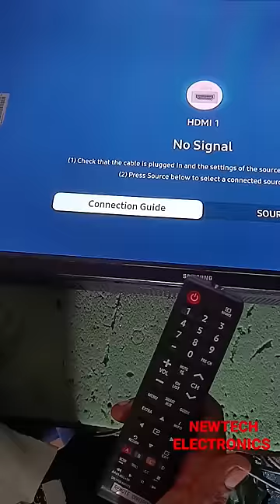How to open service menu in Samsung tv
Samsung tv ua32t4340AKXXL